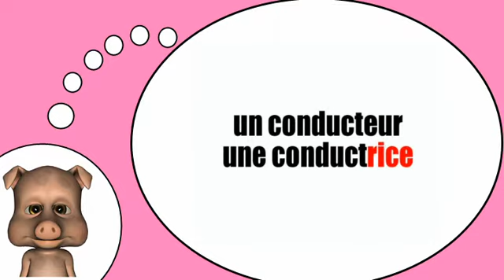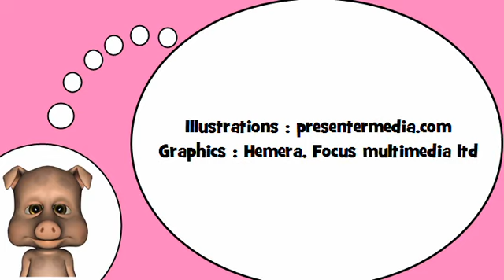Französisch lernen mit mir = Die weibliche Form mit = Reis =